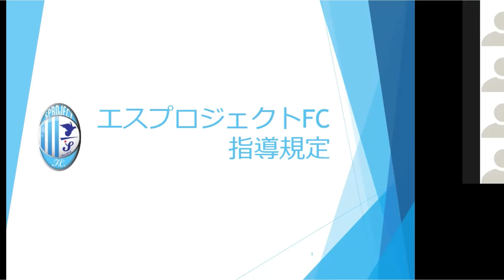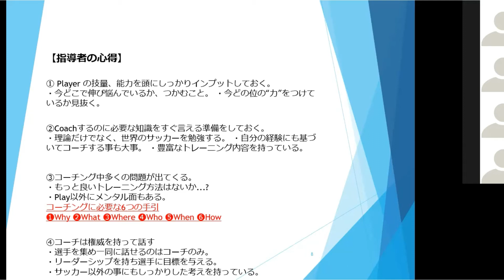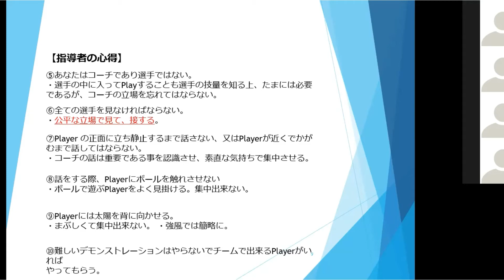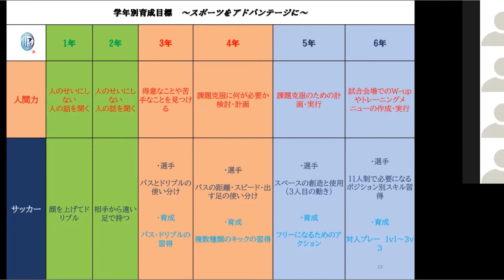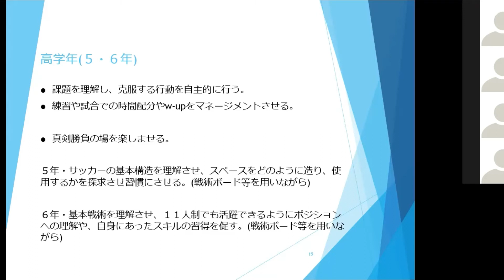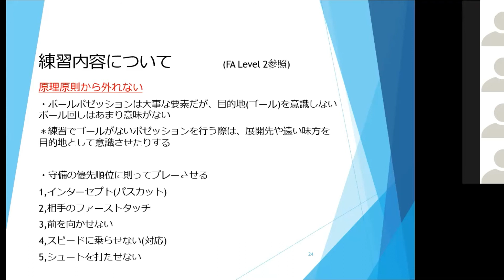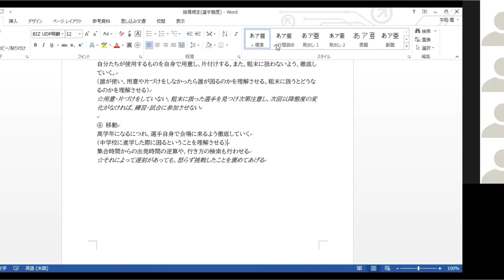【コーチミーティングvol.3】～後編～各コーチからの改善点・指導規定とクラブルールの確認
SPROJECT F.C.のコーチとしての心構え編。
0"01~各コーチからの改善点
16"40~指導規定の再確認
28"00~クラブ内ルールの再確認（挨拶・言葉遣い・用意片付け）
41"13~渡邉コーチより「文化を作っていこう」

司会進行：あつしコーチ

[補足]
えすぷろのコーチ達はこんなミーティング・研修をやって自己啓発にはげんでいます。これから入会を検討されている方はクラブの方針を、指導現場で一緒に指導したいスタッフの方は指導方針を確認できます。